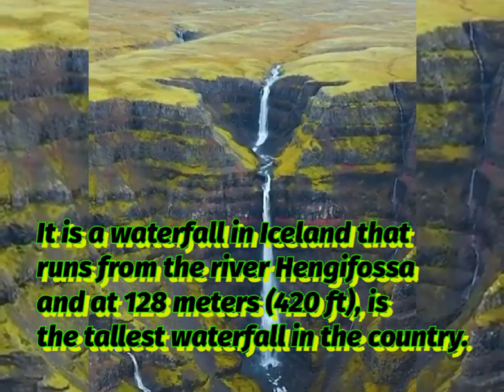BEAUTIFUL PLACES SN01EP03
Hello guys! It a blessing to be have this yet another episode of beautiful places for your entertainment. In this episode we look at Kayon Jungle Resort Hotel in Bali, Beautiful waterfall in Iceland, Dubai's fog phenomenon, Chiba urban monorail in Japan, The valley of 72 waterfalls in Switzerland, Ride in Australia hypercoaster, Iguazu falls in South America, Pamir highway, Doha Qatar and King Kong ride in China.
Guys stay put, there are so much of entertainment coming on the way.